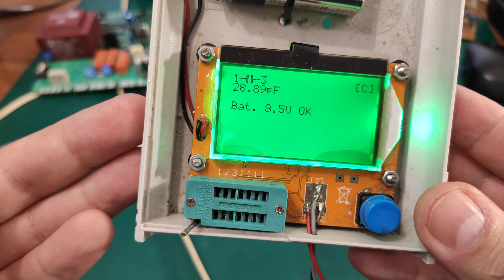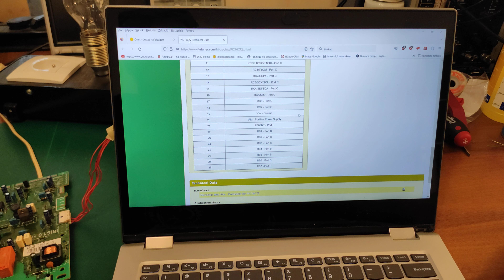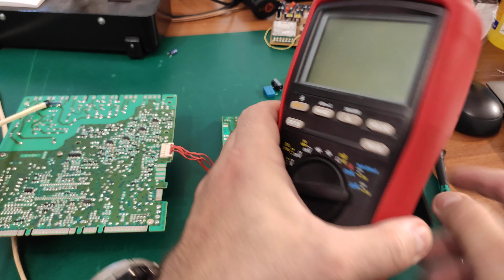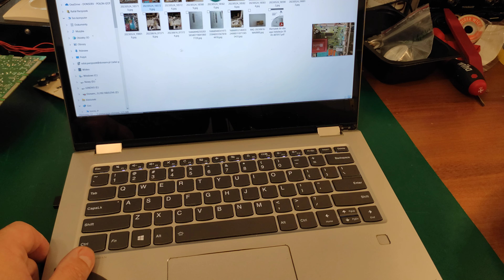(521#) Próba naprawy sterownika /płyty głównej od kotła gazowego Saunier Duval Thematek F21EBT(cz.2)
Dzisiaj druga część zmagania się  z płytą główną / sterownikiem od kotła / pieca gazowego.
Powstanie trzeci odcinek w którym rzucę światło na zagrożenia związane z naprawami płyt głównych od kotłów / pieców centralnego ogrzewania.